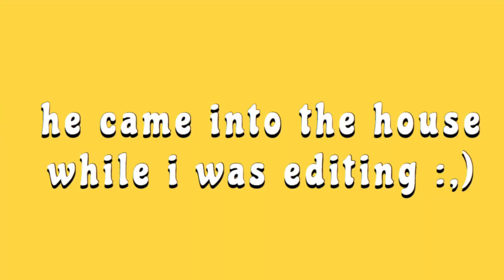reading your assumptions about me!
hey guys thanks for watching and leaving some assumptions i had a lot of fun filming this! make sure to subscribe and turn on post notifications so you know when i post next!